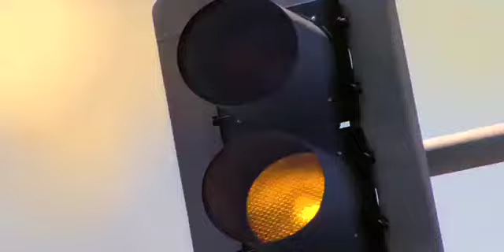Official Korus Wine Commercial: The Drive Up!!!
K'orus Wine :30 Commercial Spot. As seen on BETj